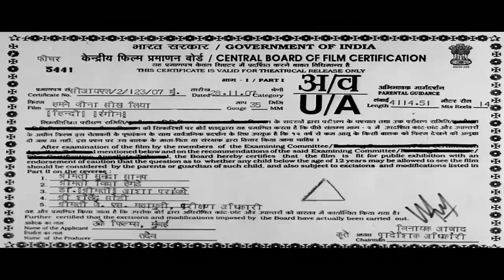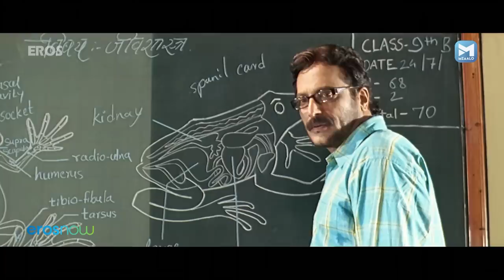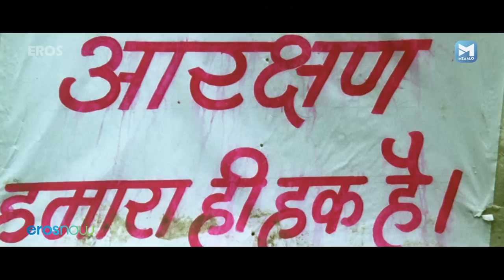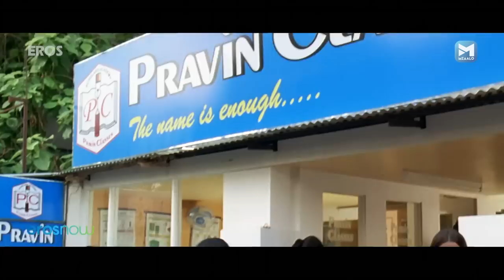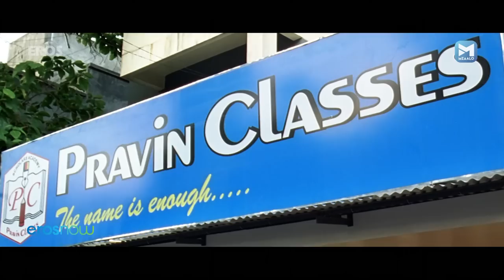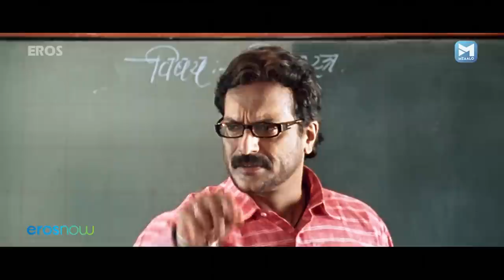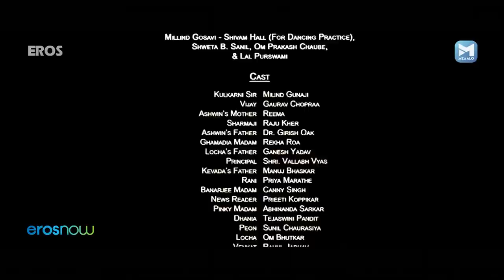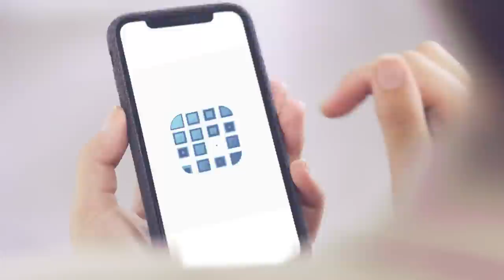Humne Jeena Seekh Liya (HD) | Milind Gunaji, Reema Lagoo, Mrunmayee Deshpande | Hindi Comedy Movie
A group of teenage school boys gather in their beloved 'adda' to deliberate on the everyday of school life... and learn valuable lessons on the way.

Movie: Humne Jeena Seekh Liya (2008)
Cast: Mrunmayee Deshpande, Siddharth Chandekar, Milind Gunaji, Reema Lagoo, Ganesh Yadav
Directed By: Milind Ukey